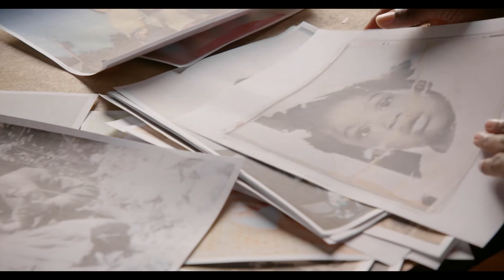K Line Corridor Community Voices: Chinwe Okona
Seventh in the Community Voices film series features artist Chinwe Okona. She offers reflections on movement and change, and is excited about an accessible future for South Los Angeles communities.